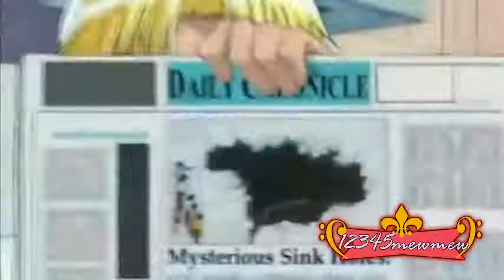Mew Mew Power - Capítulo 25 [Español Latino]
«La Búsqueda del Agua Azul»